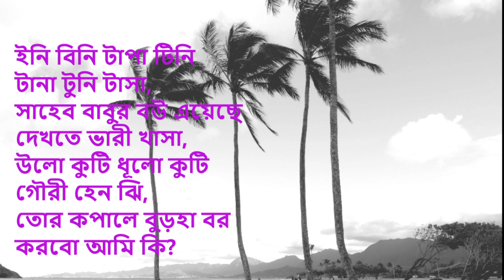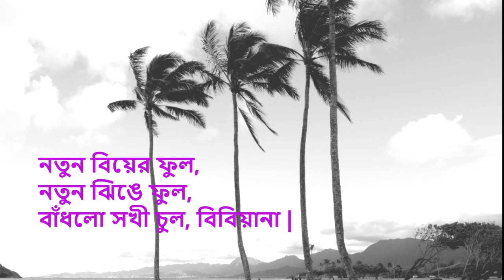Tapa Tini Full karaoke with Lyrics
If you have any karaoke song request, please leave your comment in the comment box.

Song: Tapa Tini
Film : Belashuru
Lyrics and Tunes : Anindya Chatterjee
Singer : Iman Chakraborty, Ananya Khnada
Bhattacharjee & Upali Chattopadhyay
Mixing and Mastering Engineer : Debojit Sengupta
Directed by : Nandita Roy & Shiboprosad Mukherjee
Cinematographer : Shubhankar Bhar
Produced by : Windows

Lyrics:
Ashin o fagun mase
Poran ghashe notun biyer phul futiche
Uthali pathali mone
Aalta kone notun biyer phul futiche
Hei ho piyali re hei ho dulali re
Ini bini tapa tini tana tuni tasa
Saheb babur bou eyeche
Dekhte bhari khasha
Ulo kuti dhulo kuti gouri heno jhi
Tor kopale burah bor
Korbo ami ki
Noksha kata paaner bata
Mukh dhekeche sukh sayorer konney
Khopar kata chandan bata
Suhag raater beshad sobar jonney
Notun biyer phul
Notun jhinge phul
Bandhlo sokhi chul bibiyana